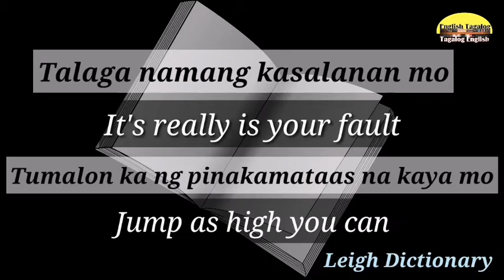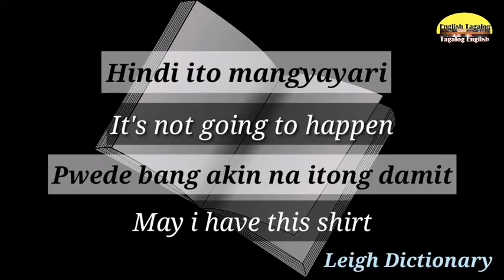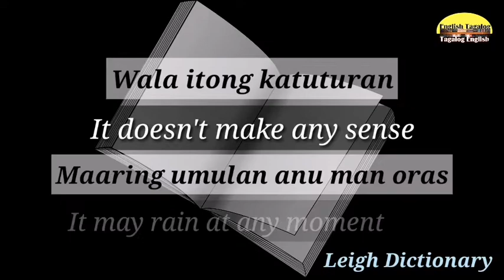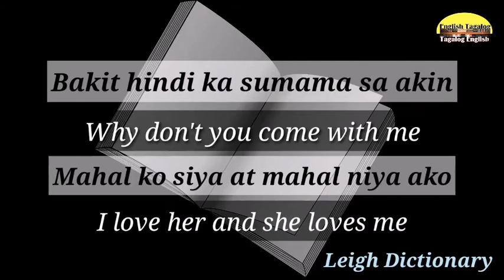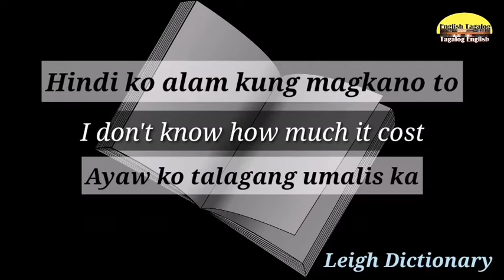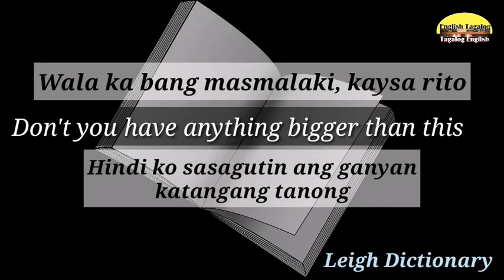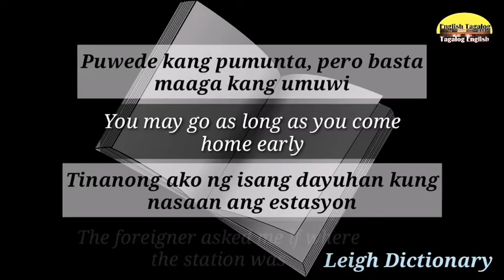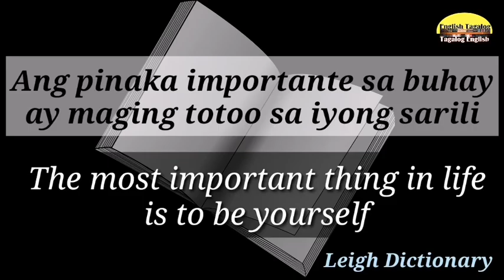Mga pangkaraniwang pangungusap sa wikang Tagalog at English | Leigh dictionary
Sa video na ito ay patungkol sa mga pangkaraniwang natin mga pangungusap na atin nagagamit sa pang araw araw na pakikipag usap sa ating nakakasalamuhang mga tao.
at sa tamang pagbigkas nito sa wikang english.